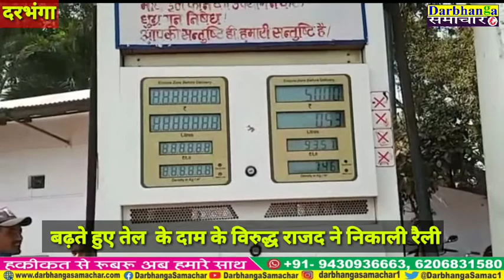RJD ||Tejaswi Yadav ||बढ़ते हुए तेल के दाम पर निकाली मोटरसाइकिल की अर्थी||Darbhanga Samachar